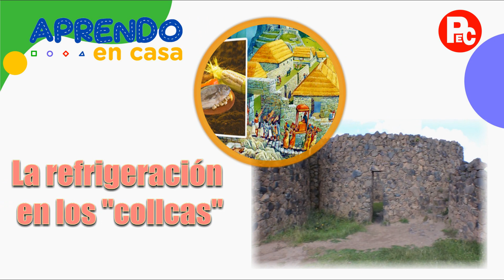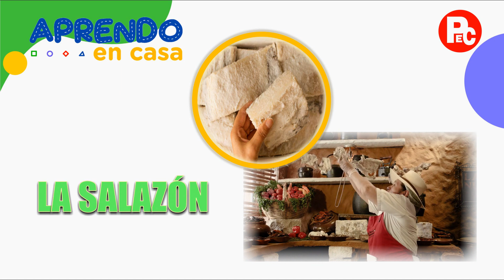APRENDO EN CASA – (Miércoles 6 DE MAYO) AUDIO TEXTOS 1 y 2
APRENDO EN CASA – PRIMARIA 6TO  Miércoles 6 DE MAYO)
5TA SEMANA - AUDIO TEXTOS PARA LA COMPRENSIÓN DE LECTURA
5TA SEMANA - AUDIO TEXTOS PARA LA COMPRENSIÓN DE LECTURA
LA MEJOR MANERA DE RECORDAR ES ESCUCHANDO, TE DEJAMOS LOS TEXTOS EN AUDIOS QUE LA PLATAFORMA APRENDO EN CASA TE BRINDA CADA SEMANA.
SI QUIERES IMPRIMIRLO ENTRA A ESTE ENLACE:
NO TE PIERDAS MAS DE NUESTROS VIDEOS!!